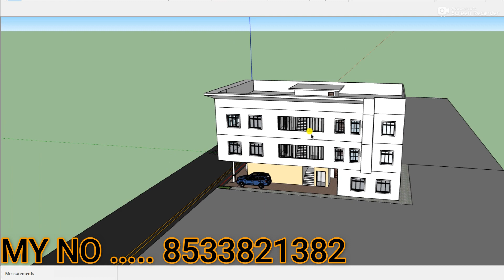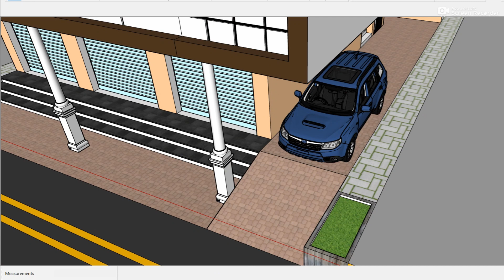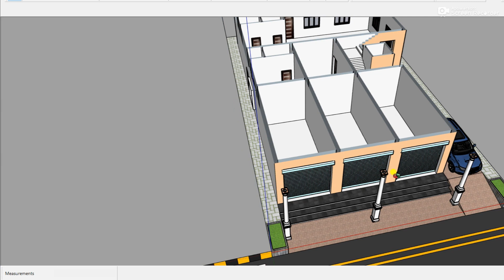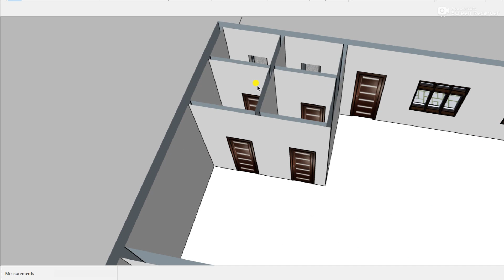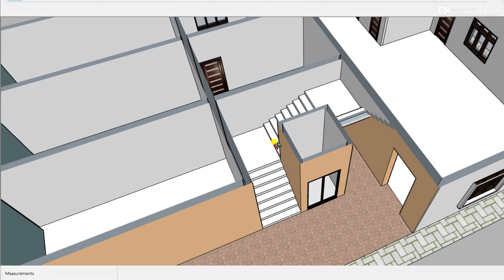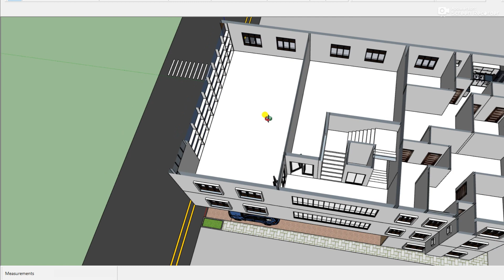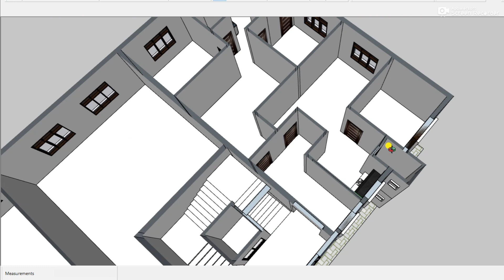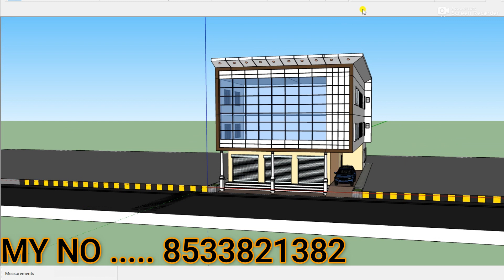49 BY 80 COMMERCIAL ELEVATION DESIGN , 49*80 SHOP PLAN , 49X80 MARKET PLAN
49 BY 80 COMMERCIAL ELEVATION DESIGN , 49*80 SHOP PLAN , 49X80 MARKET PLAN